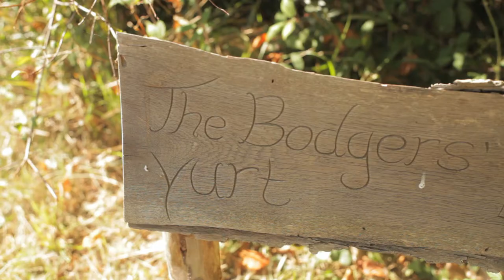The Bodgers' Yurt - Sawday's Canopy & Stars | Glamping in France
The Bodger's Yurt is almost misnamed. While you sleep in the yurt bedroom, the centre of the site is the gorgeous roundhouse kitchen that looks down from a little way up the hill on the yurt in its shaded woodland spot. The whole site is just for you and from the crisp linen of the cosy yurt to the views of the kitchen terrace, you'll feel spoilt and special for your whole stay.

Sawday's Canopy & Stars is an inspected and selected collection of outdoor holiday experiences with a dash of eco-panache; treehouses, hay lofts, Gypsy caravans, converted horsetrucks and all sorts of glamping oddness. There's even an Iron Age roundhouse or two!